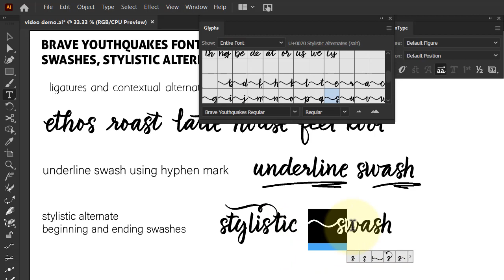Brave Youthquakes Font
Brave Youthquakes Font is a beautiful and flowing handwritten font. Use it for wall displays, wedding invitations, social media post logos, advertisements, product packaging, product designs, labels, photography, watermarks, invitations, stationery, and any project that requires impressive typography.

To achieve that authentic handwritten feel, Brave Youthquakes comes with a full set of lowercase alternates as well as 40+ ligatures,

You will get full set of lowercase and uppercase letters, numerals and punctuation, multilingual symbols, lowercase beginning and ending swashes, ligatures, stylistic alternates and extra swashes.

This font is also PUA encoded which means you can access all of the glyphs and swashes with ease!

FEATURES

- TTF/OTF
- Uppercase and Lowercase letters
- Numbering and Punctuations
- Multilingual Support
- Ligatures
- Beginning and ending swashes
- Underline swashes
- Stylistic alternate.

Follow us for more great fonts.

Thanks!

Letterhanna Studio